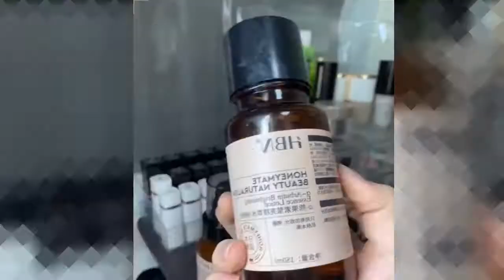AMAZING MAKEUP / TOP BEST SKIN CARE ROUTINE COMPILATION /Satisfying Skincare Routine # 32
AMAZING MAKEUP  / TOP BEST SKIN CARE ROUTINE COMPILATION  /Satisfying Skincare Routine